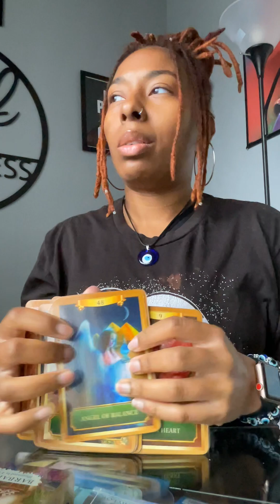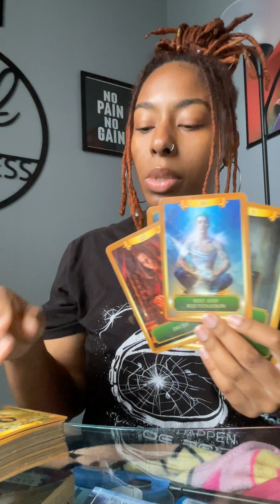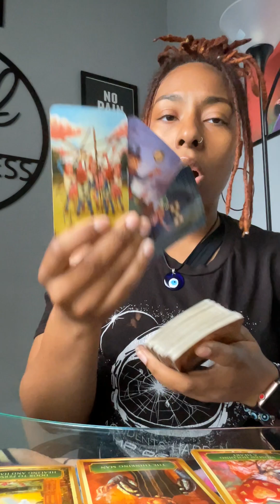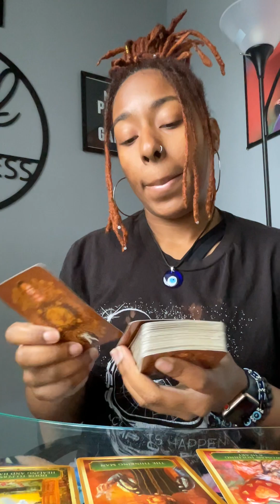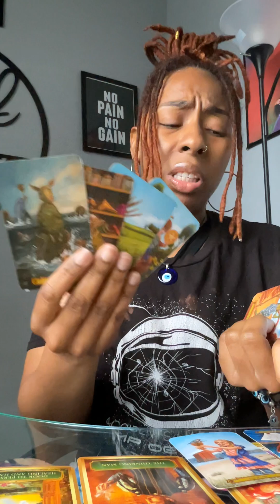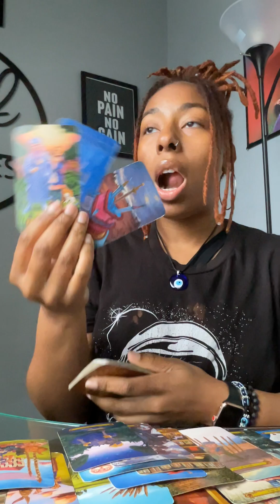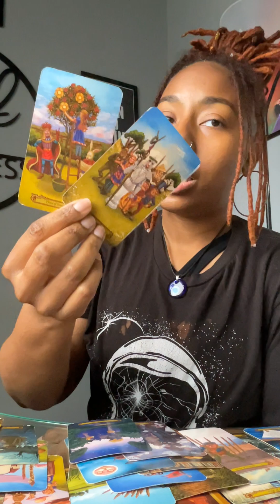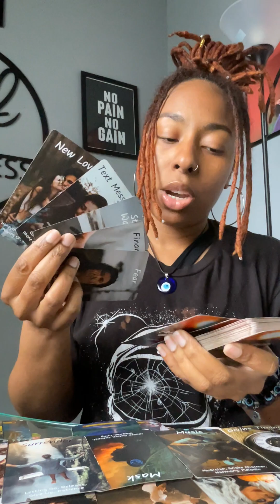THIS PAST PERSON IS ABOUT TO RETURN…THEY ARE FREAKING OUT!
-FOR PERSONAL READINGS
-HEALING & CLEASING ITEMS AND CRYSTALS

AMAZON WISH LIST

 IF THIS READING DOES NOT RESONATE PLEASE DONT MAKE IT FIT EVERY MESSAGE IS NOT FOR EVERY ONE